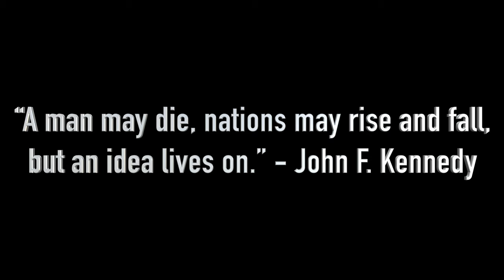Ukraine Russia BREAKING NEWS on Russia Ukraine Conflict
Ukraine Russia BREAKING NEWS russia ukraine conflict